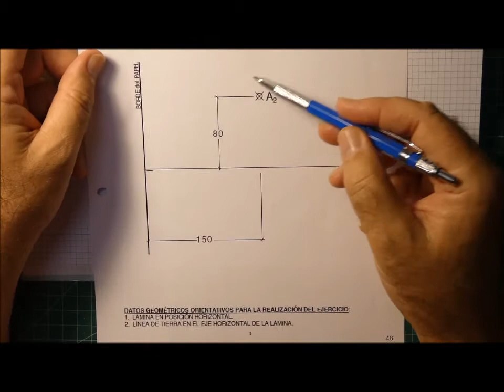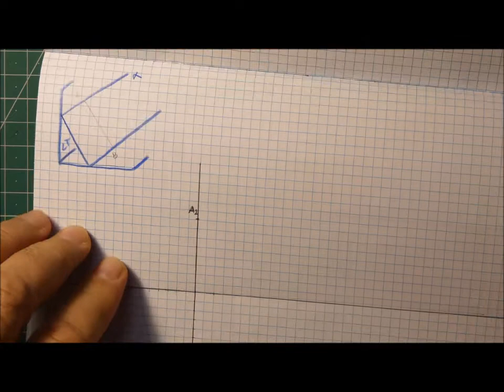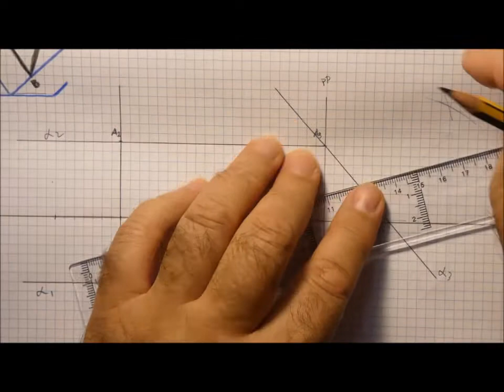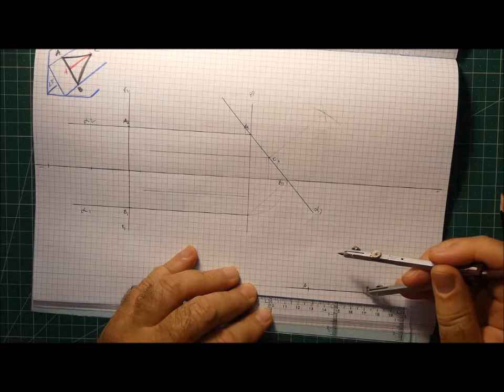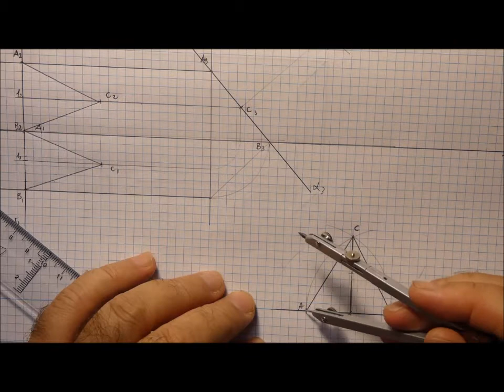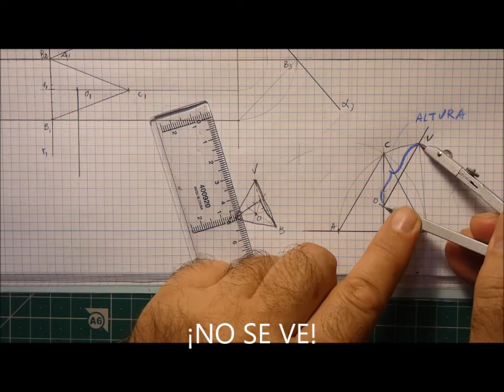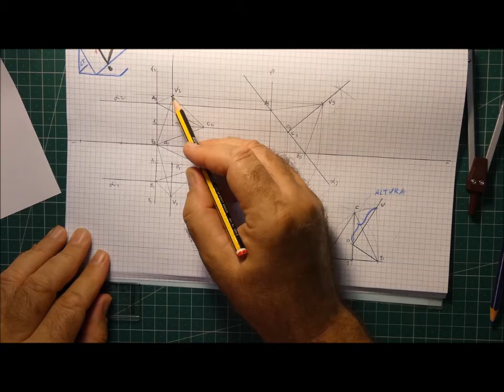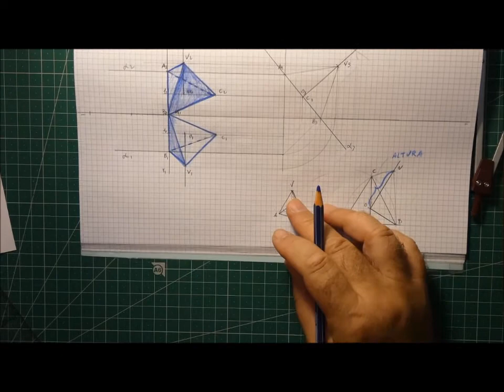TETRAEDRO EN PLANO PARALELO A LT. PG.46-EVAU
REPASO EVAU EXAMEN PREUNIVERSITARIO